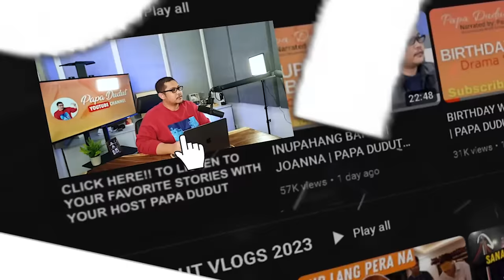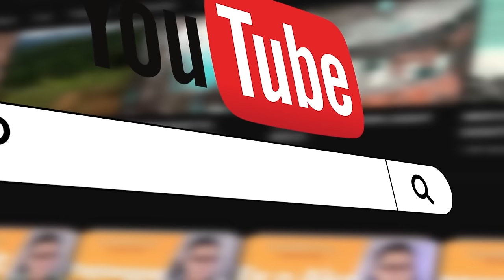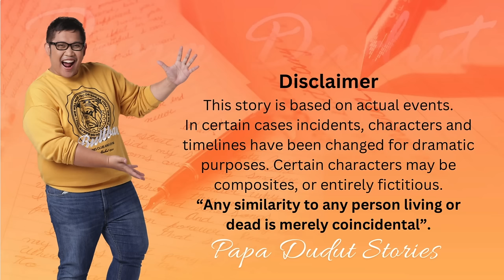SINFUL NIGHT | ALMIRA | PAPA DUDUT STORIES